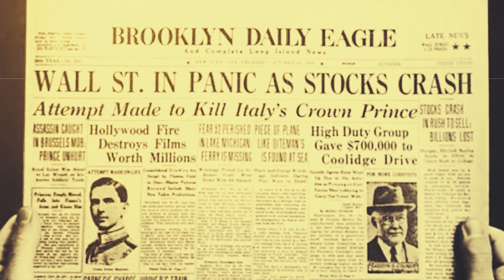Ambassador Bridge - Windsor to Detroit in style! (and a brief, abridged history at the same time)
The Ambassador Bridge is an international suspension bridge that connects the cities of Detroit, Michigan and Windsor, Ontario. Detroit was a major metropolitan center by the early 20th Century, but travelers and goods could only cross the border via boat. A train tunnel built between the United States and Canada under the Detroit River made transport between the two countries easier but did not completely alleviate problems.

Several bridge proposals failed due to claims that it would be a navigation hazard, be too expensive, or that there would be restrictions on its use. In the mid-1920s, John W. Austin approached Detroit financier Joseph A. Bower with a feasible bridge plan. Bower came up with the necessary funding of $23.5 million, yet the plan was temporarily thwarted by Detroit Mayor John Smith, who opposed a privately-owned bridge. Detroiters voted overwhelmingly in favor of the bridge construction in a referendum on June 28, 1927.

The McClintic-Marshall Company of Pittsburgh, Pennsylvania – that would later build the Golden Gate Bridge – was chosen for the project. Construction began in May of 1927 and was completed in 1929, months ahead of schedule. Composed of Art Deco and Gothic styling, the bridge’s total length is 7,490 feet. The structure is built mainly of steel (21,000 tons) and has a roadway that rises as high as 152 feet above the Detroit River. At the time of its construction, the Ambassador Bridge was the largest suspension bridge in the world, only to be surpassed two years later by the George Washington Bridge, spanning the Hudson River.

The Bower family maintained control of the Ambassador Bridge until 1979, when the Central Cartage Company of Detroit, owned by Detroit–native Manuel "Matty" Moroun, purchased it. The Moroun family has upheld plans to construct a new bridge beside the aging Ambassador Bridge, which has been stalled for years by both Canadian and American governments. A new, publicly owned bridge, the Gordie Howe International Bridge will be built a few miles south of the Ambassador Bridge.

The Ambassador Bridge remains the largest international suspension bridge in the world. On average, more than 10,000 vehicles traverse the bridge every weekday. It is one of North America’s busiest international border crossings in terms of both traffic and trade volume. Approximately one quarter of all trade between the U.S. and Canada passes through this border crossing.